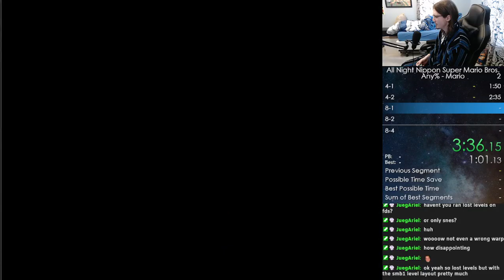All Night Nippon Super Mario Bros. - Any% (Mario) in 7:15